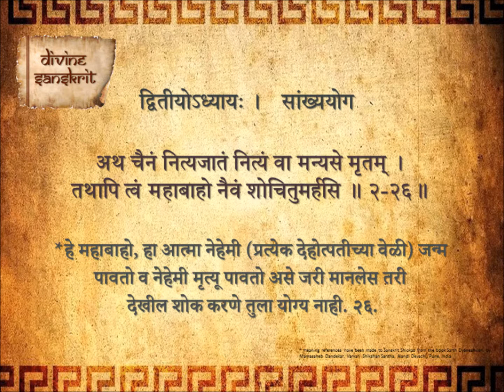Bhagavad Gita Chapter 2 Shloka 26